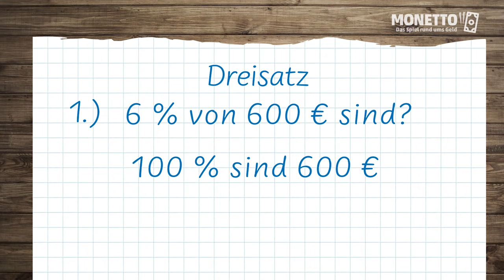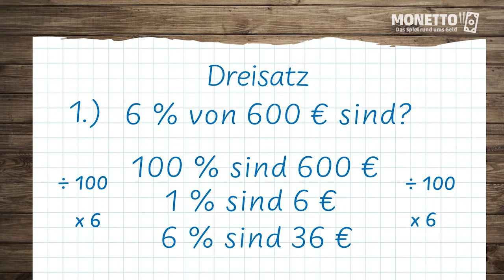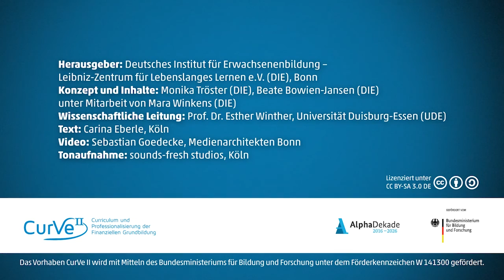MONETTO – 8. In der Eisdiele: Cool rechnen und nachhaltig handeln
Spielend lernen in der Finanziellen Grundbildung: Alltagsrechnen und der Umgang mit Geld

In zwölf kurzen Videos zu "MONETTO - Das Spiel rund ums Geld" begleitet Mona ihre Familie beim Mathe-Marathon in Maisenbohn. Sie erzählt, was man zum Rechnen braucht, um im Alltag gut mit Geld umzugehen. Addieren und subtrahieren, dividieren und multiplizieren – mit und ohne Taschenrechner. Alles kommt vor. Und sie gibt viele gute Tipps und zeigt kleine Tricks.

Monas Fußballspiel ist ein voller Erfolg, zur Feier des Tages geht sie gemeinsam mit Max und Mustafa ein Eis essen. Dort lauscht sie den Beiden bei einem Gespräch über Energiesparen. Sie hilft Mustafa dabei, seine dadurch erhaltenen Ersparnisse zu berechnen.

Wer weiter üben will, kann das interaktive PDF mit vielen Übungen nutzen

Oder nutze das Spiel!